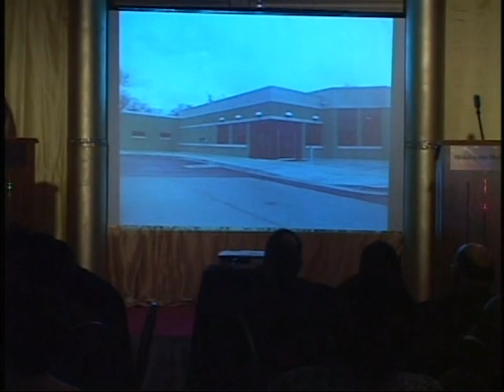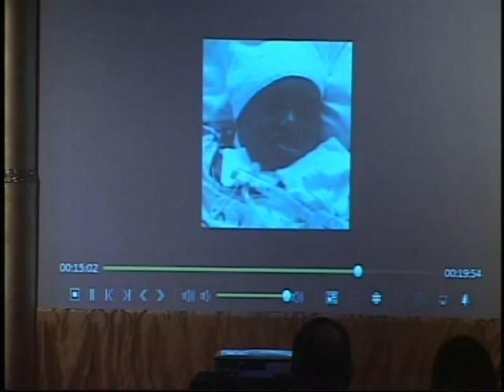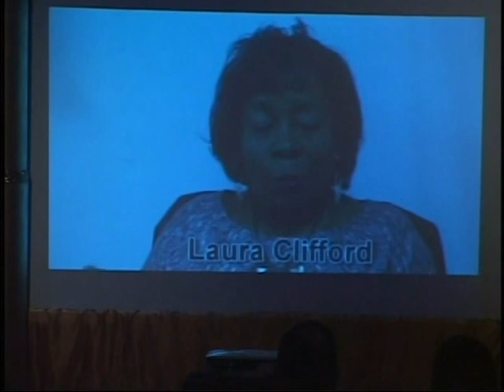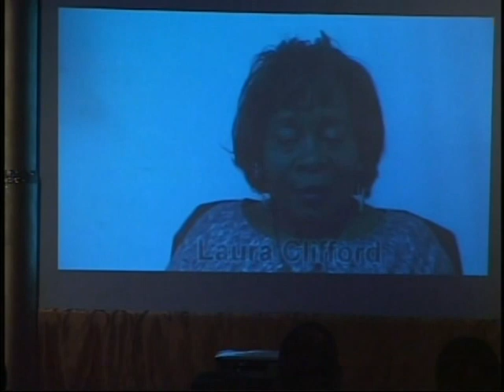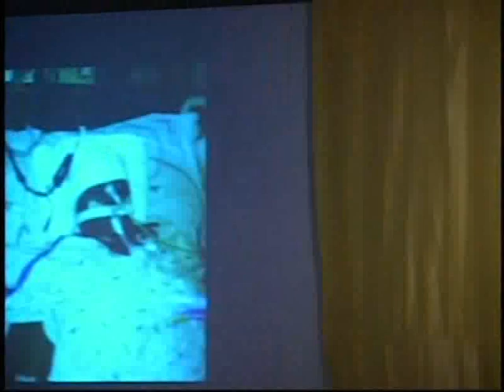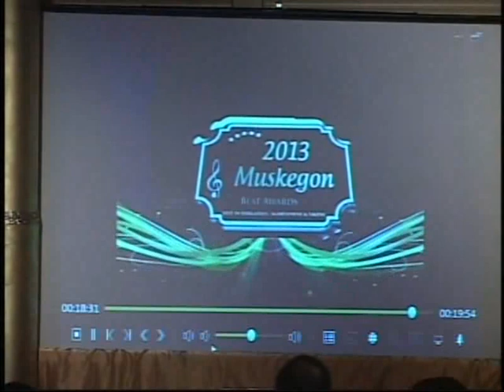2013 Muskegon BEATAWARDS Honoring the Best in Education, Achievement & Talent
2013 Muskegon BEATAWARDS Honoring the Best in Education, Achievement & Talent.
Find out about this year's event at beatawards.com